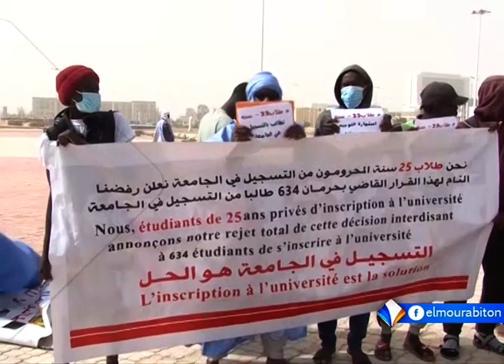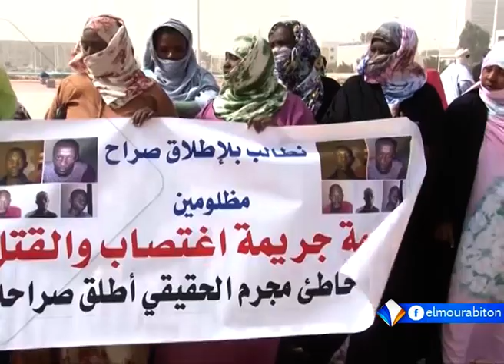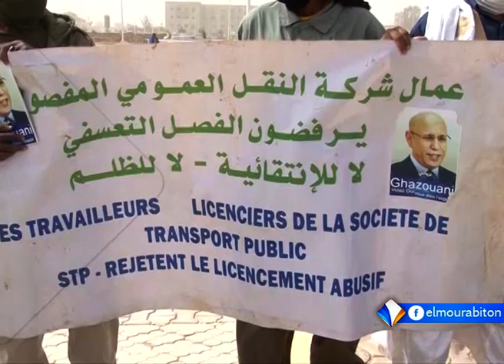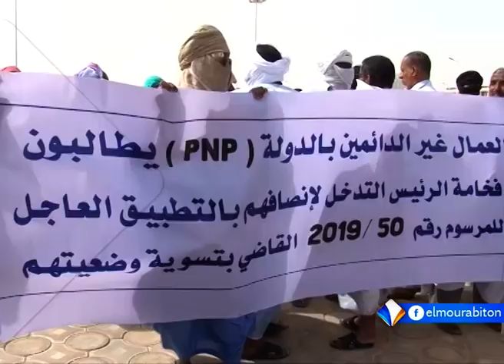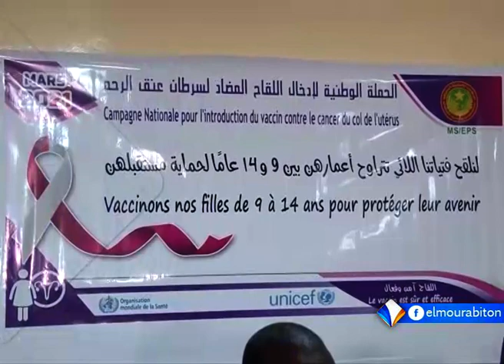XIBAAR YI AVEC FATIM YOUSSOUF FALL LE 11.03.2021